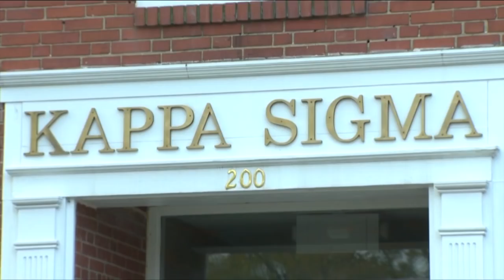Settlement reached in hazing death of Nolan Burch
Settlement reached in hazing death of Nolan Burch. Hannah Buehler reports.